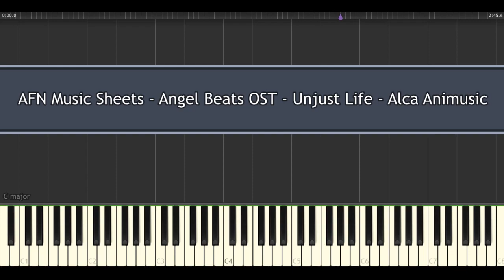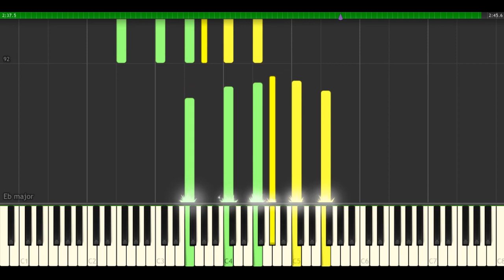Angel Beats OST - Unjust Life //Alca Animusic [Piano]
Hello people, how are you?

Yes, I am so damn late, and I apologize for this. I was waiting for a new laptop in order to encode this video. And it is ready.

Alca's performance was so long ago. But I wanted to finish transcribing, and here it is. Please enjoy it.

I will be offering the sheet, high-quality midi, and MP3 for $1 only. In return, you'll see no annoying ads. You can still download the sheet and midi for free of course.

That's it for me, hoping to see you soon!
Anime: Angel Beats
OST: Unjust Life
Got any suggestions? Please tell me in Comments.
~AFN
Grab the sheet, midi, and MP3 with a nice design directly for only $1